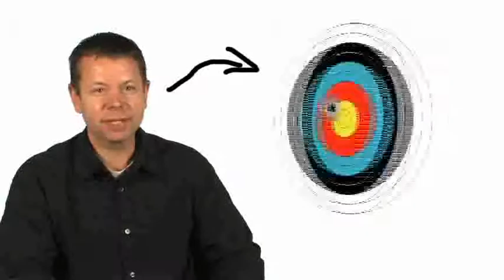Funservices.flv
Fun Services Video made for the 25 under 25 Awards.